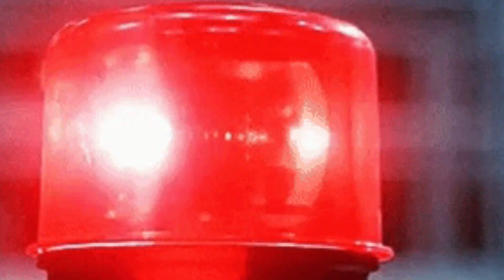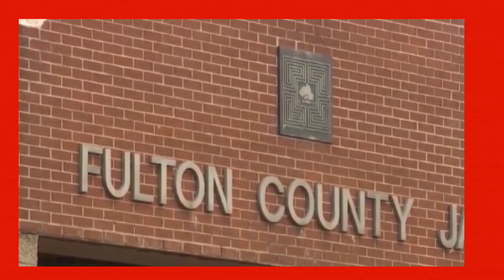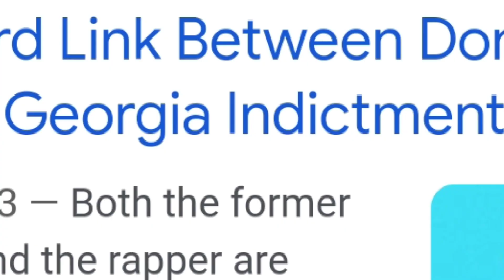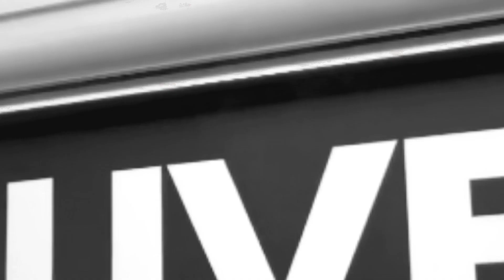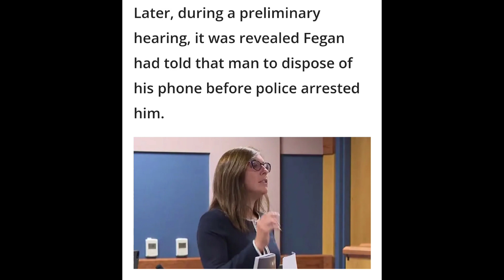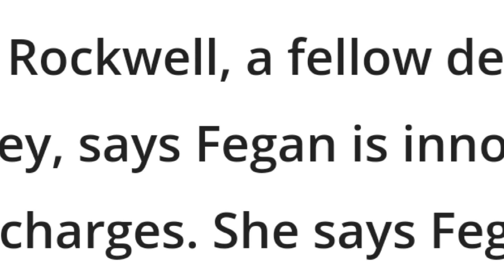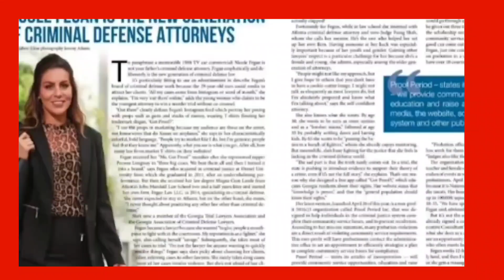LISA LOEB -ISH LAWYER REPS THE SET TO THE FULLEST DURING RAPPERS RICO TRIAL